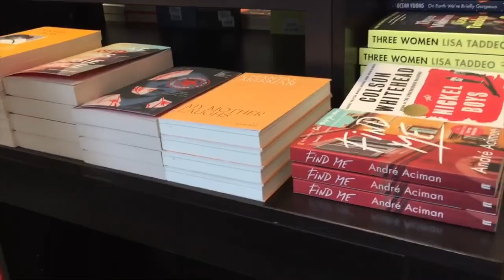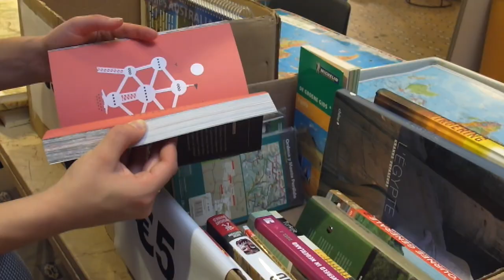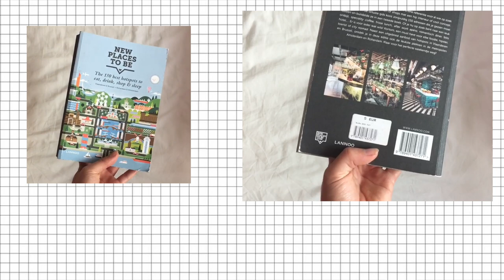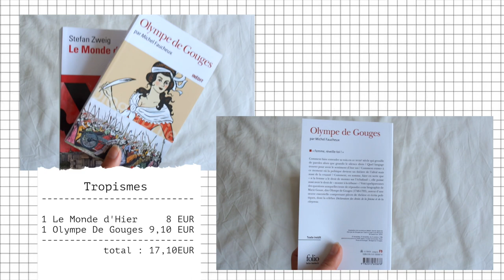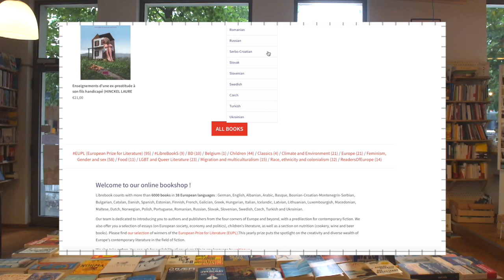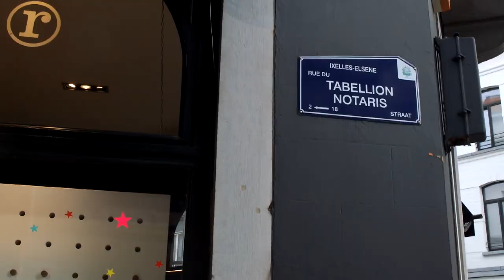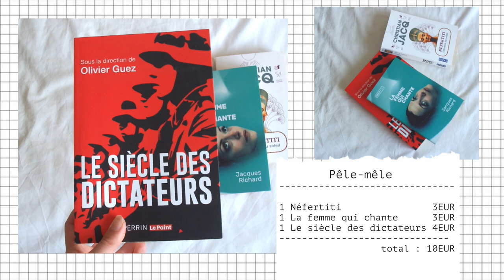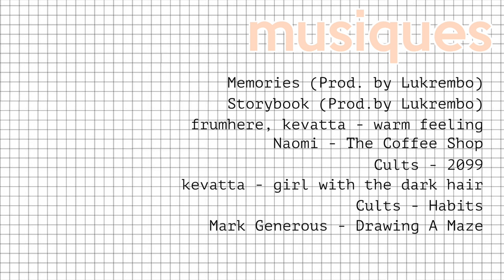📚 librairies à Bruxelles : un tour + un mini bookhaul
coucou! aujourd'hui je te présente des chouettes librairies à Bruxelles + un mini haul des livres que j'ai trouvé :))

✰ les adresses :
0:00 Intro
0:43 Passa Porta : Rue Antoine Dansaert, 46
1:44 Sterling Books : Rue du Fossé aux Loups, 23
2:17 Anticyclone des açores : Rue du Fossé aux Loups 34
3:15 Tropisme : Galerie des Princes, 11
4:40 Librebook : Chaussée de Wavre, 128
5:50 Tulibris : Rue de la Tulipe, 25
6:25 Peinture Fraîche : Rue du Tabellion, 10
7:25 Pêle-mêle : Chaussée de Waterloo, 566
8:18 Outro

Un très grand merci aux librairies qui m'ont donné leur autorisation de publication :)